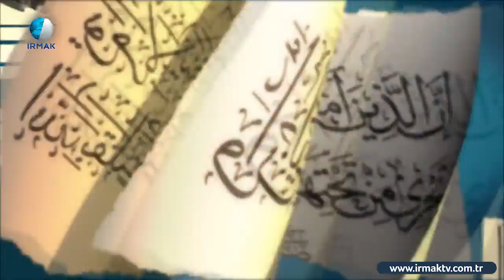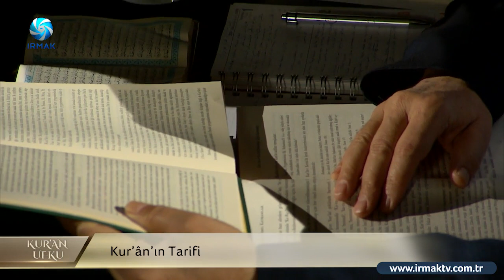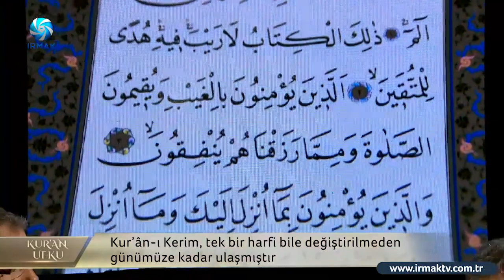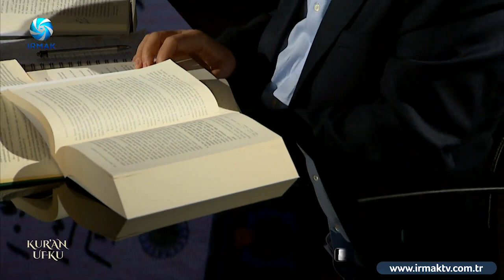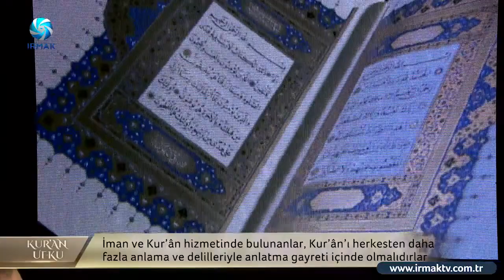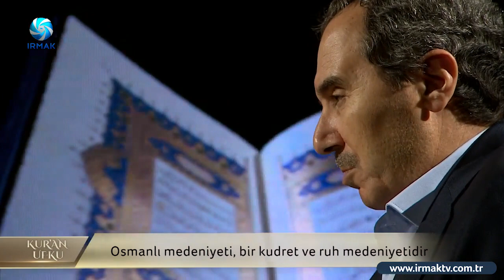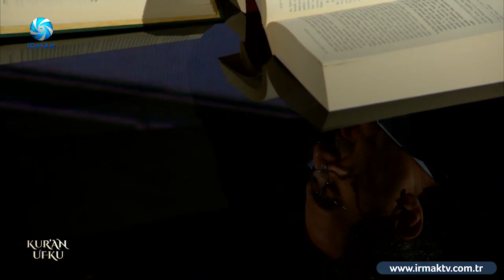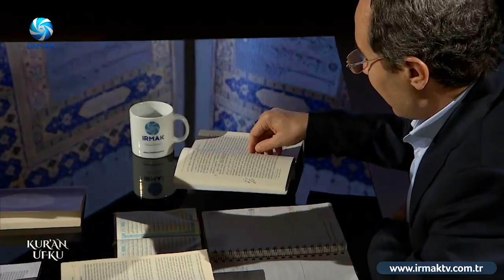Kuran Ufku - 1. Bölüm part 1